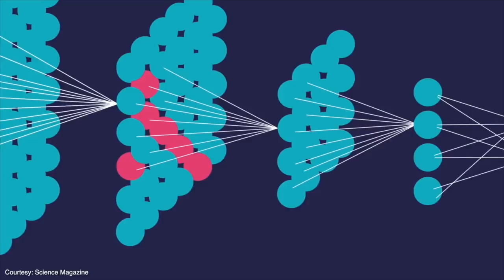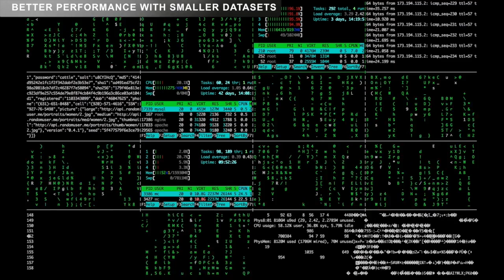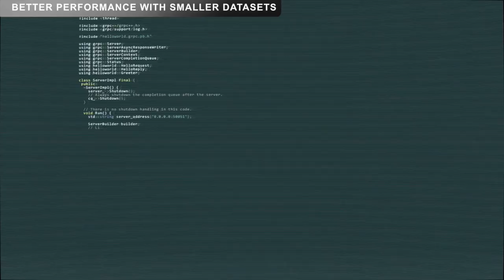AI Trends in 2019 | Digit.in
What are the Artificial Intelligence trends in 2019? While many people agree that AI is the next big thing in technology and is set to revolutionise our lives, they do not realise that AI has already started to make waves in everything we do. We have reached a point in technology where Artificial Intelligence, or AI has moved out of the pages of science fiction and is now science fact  AI has made its way into numerous sectors and is already affecting our lives. This could be something as subtle such as a music app creating a playlist based on your tastes, to more dramatic examples such as defeating human opponents in complex games.